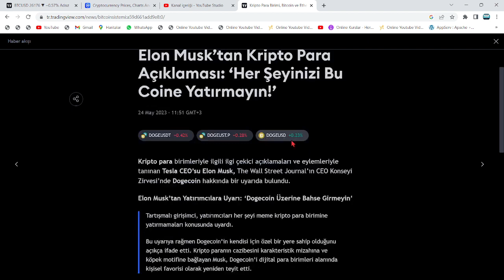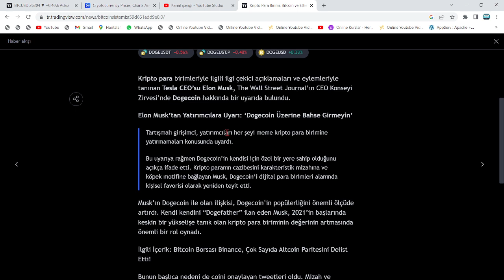ELON MUSK, 30 GÜN SONRA DEDİ!🔥"SHİBA'YI 1 CENT 0.01$ YAPACAĞIM, DOGECOİN DEFTERİNİ KAPATTIM!"🚀PUMP!🔥